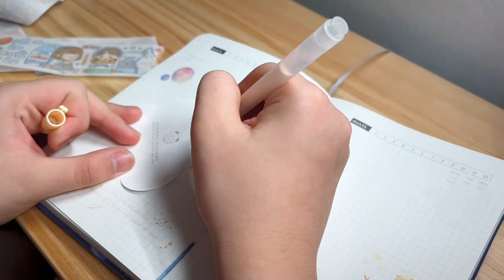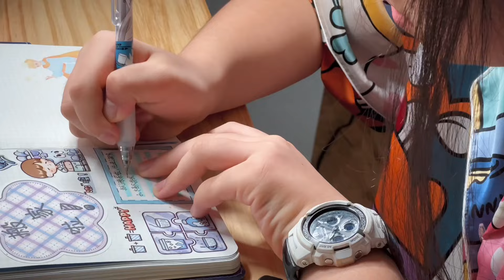小鱼儿搬新家啦，用粉丝送的手帐素材，沉浸式做新家主题的手帐【爱上云朵的小鱼儿】